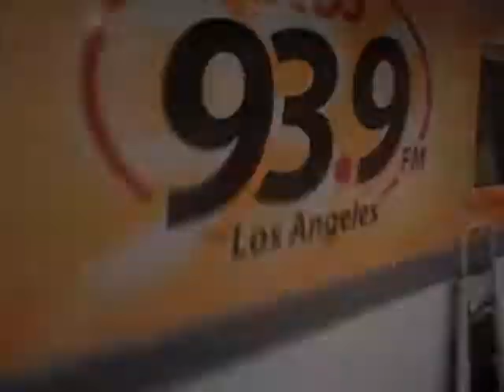EXITOS 93.9 con BENNY IBARRA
Presentacion de los locutores de EXITOS 93.9 en el Concierto Privado con BENNY IBARRA el 14 de diciembre del 2010 en el HOUSE OF BLUES de SUNSET